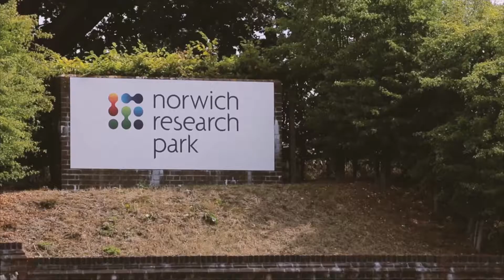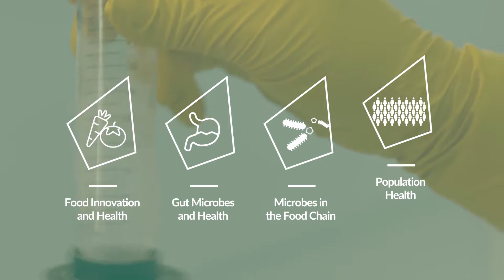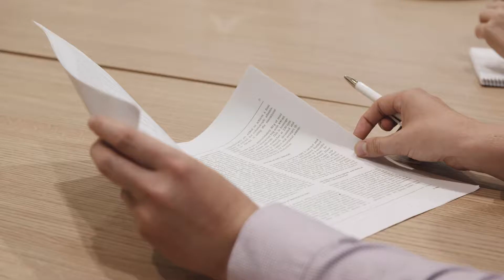Build your career at the Quadram Institute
The Quadram Institute is at the forefront of food and health research, and will provide you with a stimulating and rewarding environment to work in and progress your career, whether you're a PhD student, postdoc or research leader, or working in our varied support roles.

As part of the Norwich Research Park, working in the Quadram Institute means you will be part of a community of over 3000 life scientists.

Positions come with signiﬁcant research support and administrative support, competitive salaries. We will support your career development with a package of scientific training, personal development initiatives and leadership coaching and mentoring. We also have a range of policies to encourage a healthy work-life balance and support your growing family as appropriate.

As well as being an international centre for scientific expertise, Norwich is one of the UK's safest and most pleasant cities with an excellent quality of life.